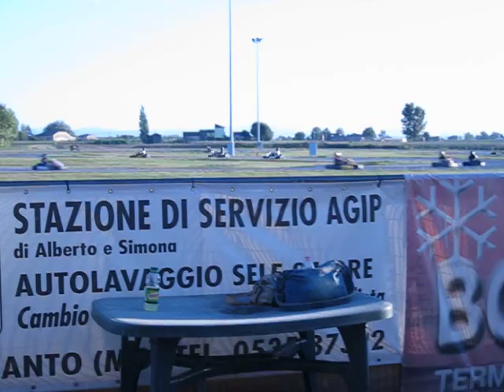Gara Go-kart Finale Emilia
Gara go-kart 24/07/2010